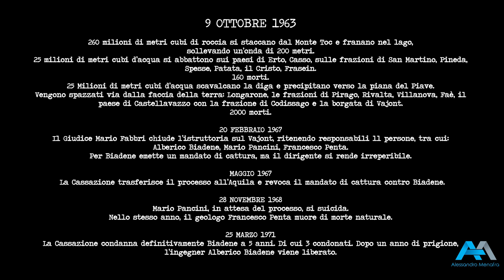Diga del Vajont 4K drone footage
Riprese aeree realizzate presso la Diga del Vajont (PN) effettuate mediante SAPR (drone).
Operatore e Pilota: Alessandro Menafra (rif. ENAC 12291).
Brano di sottofondo regolarmente autorizzato dai relativi Autori/detentori dei diritti.